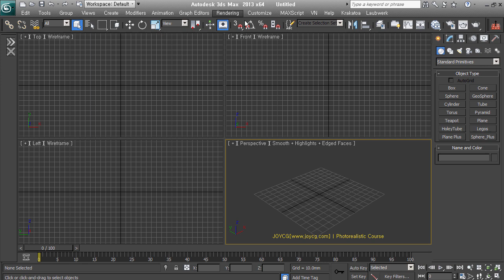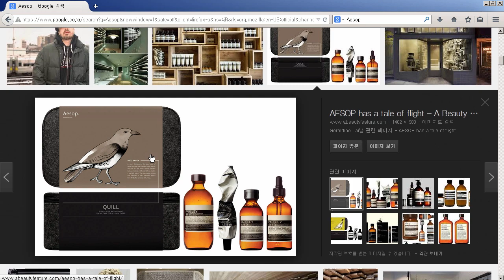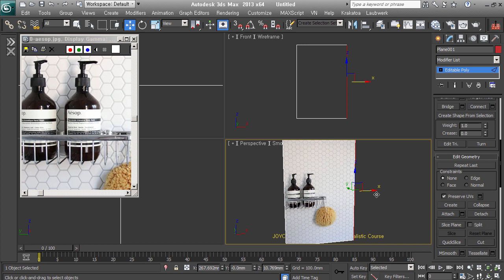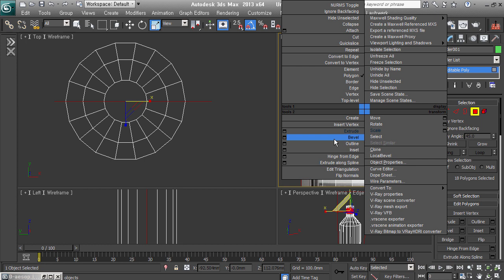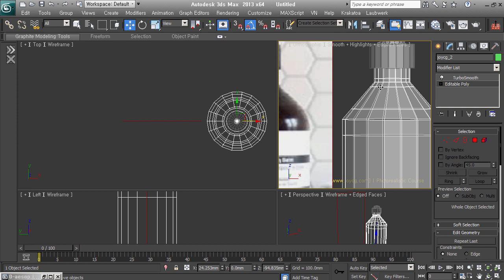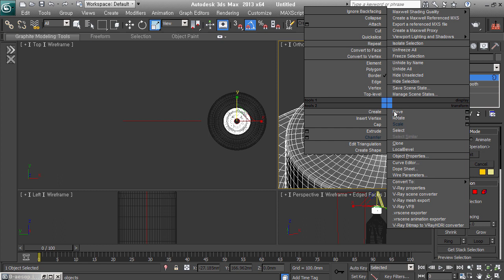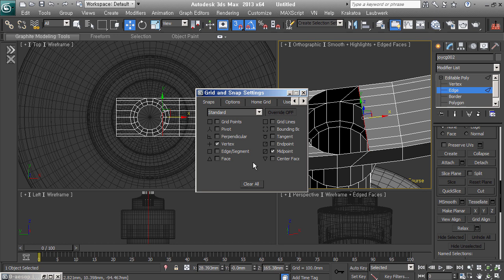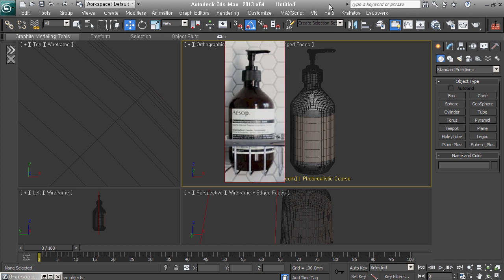[BMⅡ-02] 제품 모델링(Aesop 용기) 1/2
3dsMax에서 Aesop의 제품 용기를 Modeling하는 방법 중 첫 번째 강의입니다.
Editable Poly와 TurboSmooth를 활용한 Modeling 방법을 배울 수 있어요!

JOYCG에서 2014년 온라인으로 진행한 [Beginners Modeling Ⅱ]강의 영상중 하나입니다. (지금과는 프로그램 버전이 다를 수 있습니다.)
3ds Max를 처음 시작하신 분을 위해 Modeling에 접근하는 방법을 단계별로 설명합니다. 초급 이상인 분은 시청을 삼가해 주세요!